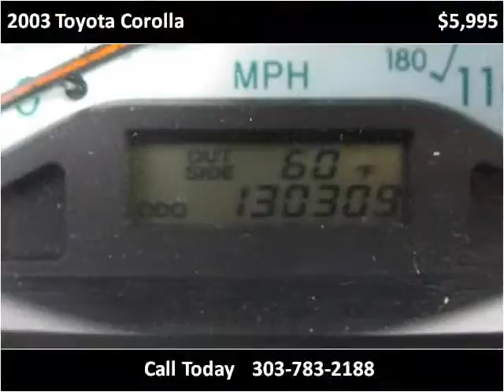2003 Toyota Corolla Used Cars Englewood CO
This 2003 Toyota Corolla is available from Just Right Motors.